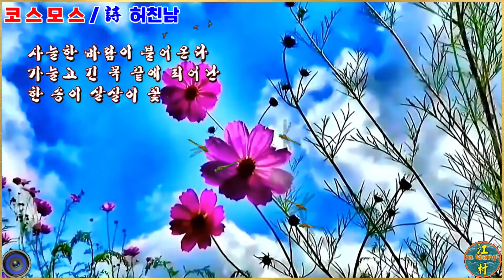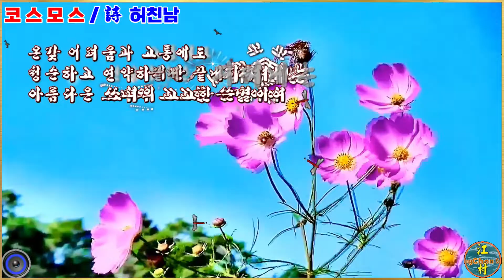영상시 / 코스모스 – 허친남 / 낭송 : 이보미(타입캐스트)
‘허친남’ 시인의 詩 "코스모스"를 영상(낭송)시로 편집.
유친님!! 시청 후 “좋아요 👍”와 붉은 “구독” 버턴을 꾸~욱 눌러 주세요.
유친님께 더 좋은 영상으로 보답하여 드리겠습니다.